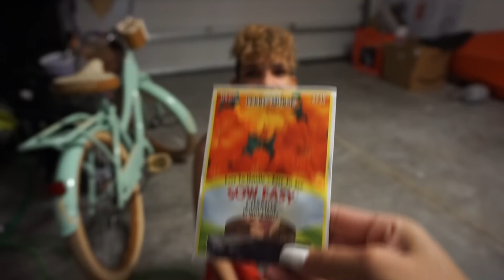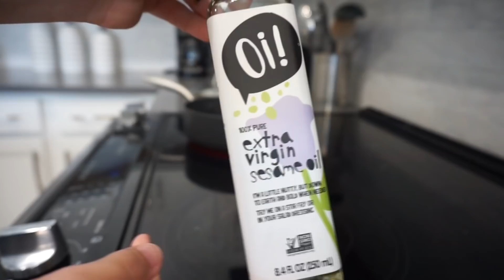OLHA O TANTO QUE A LULU CRESCEU!!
OUTROS VIDEOS DA FAMILIA